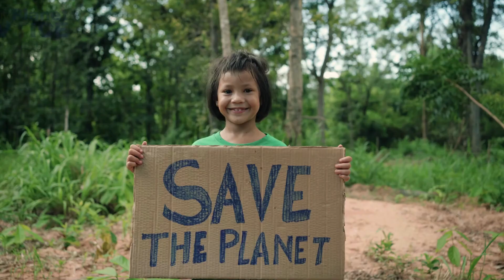Deforestation | Causes, Effects, and Solutions | The Planet Voice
Uncover the urgent crisis of deforestation in our latest video. Explore the causes, impacts, and solutions to this pressing environmental issue. From logging and agriculture to urban expansion, learn how deforestation threatens biodiversity and communities worldwide. Discover inspiring efforts for reforestation and conservation. Join us in taking action to protect our planet's forests for a sustainable future.